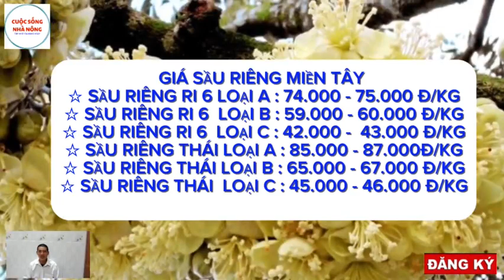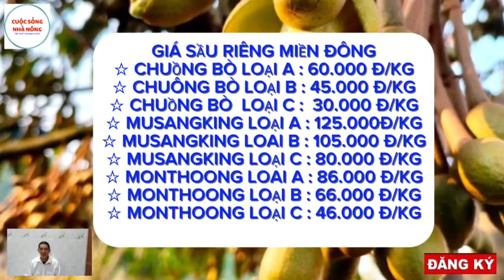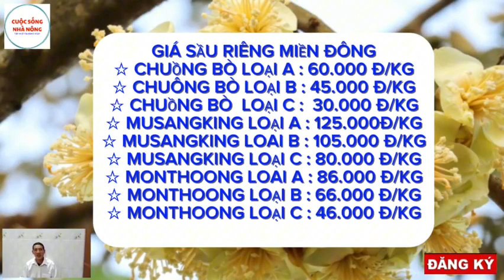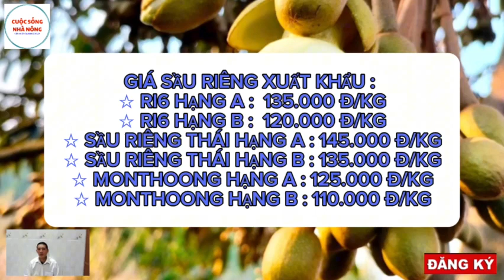Giá sầu riêng hôm nay 2/5/2024 -CẮT NON CON SÂU LÀM GIÀU NỒI CANH /Giá sầu riêng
▶️ CUỘC SỐNG NHÀ NÔNG là kênh Youtube chia sẻ các nội dung tin tức giá sầu riêng và thanh long trên thị trường. Với mong muốn cập nhật những thông tin chính xác và nhanh nhất trên nền tảng số cho quý vị và bà con.
© Bản quyền thuộc về CUỘC SỐNG NHÀ NÔNG
 © Copyright by CUỘC SỐNG NHÀ NÔNG ☞ Do not Reup